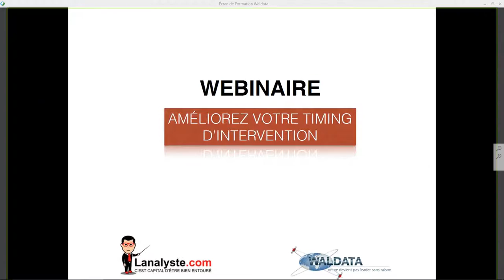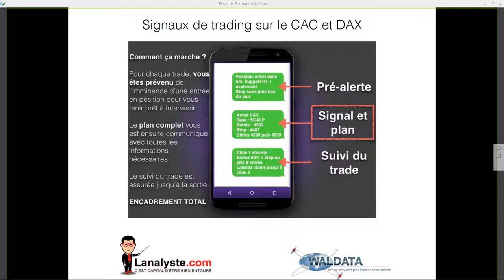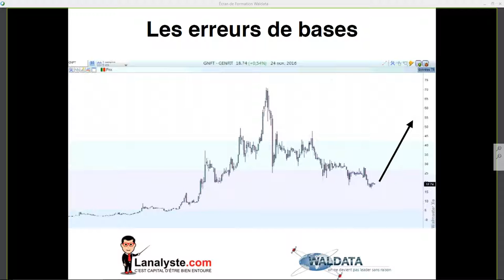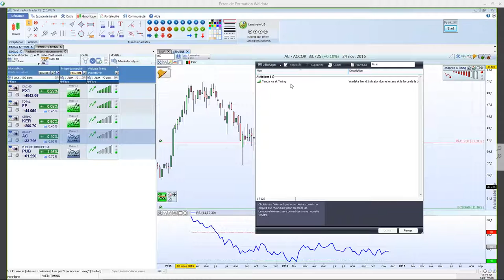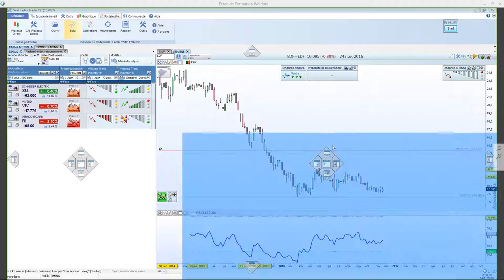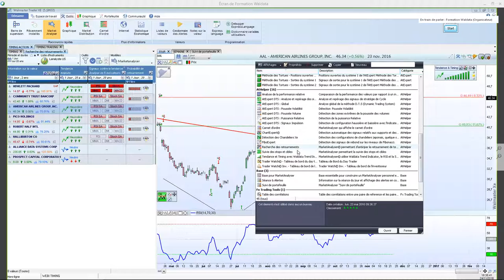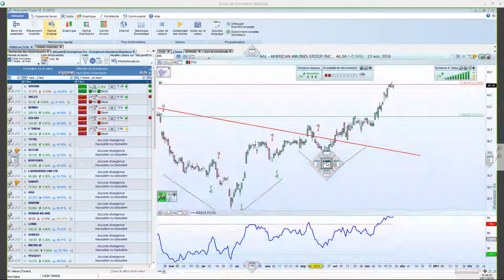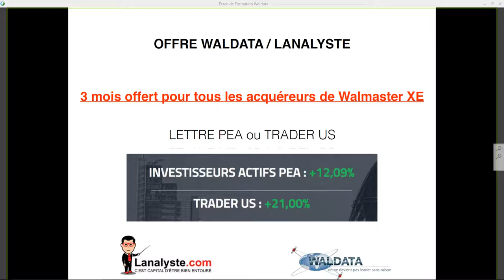Bourse et trading - Affiner votre timing : Entrée et sortie avec WalMaster Xe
Affiner votre timing : Entrée et sortie avec WalMaster Xe